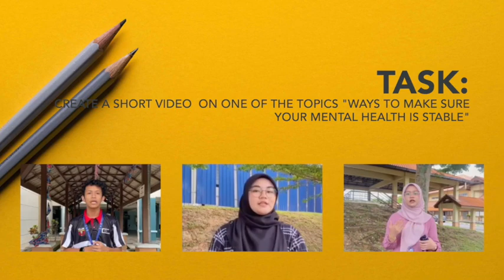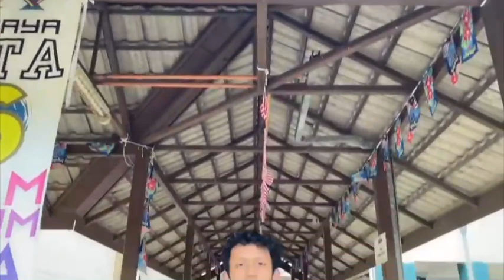DHT5 SPEAKING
How to celebrate the independence day
How to take care of your mental health